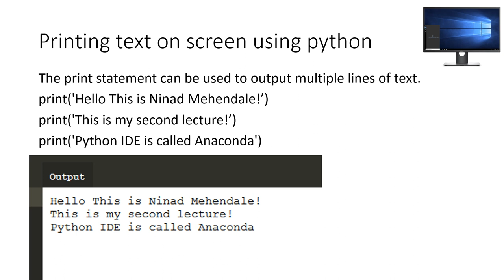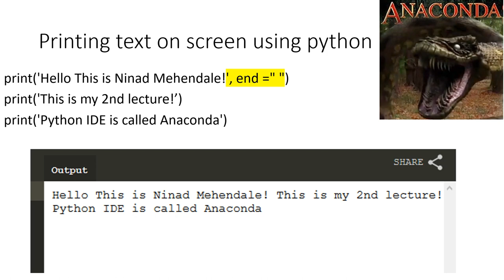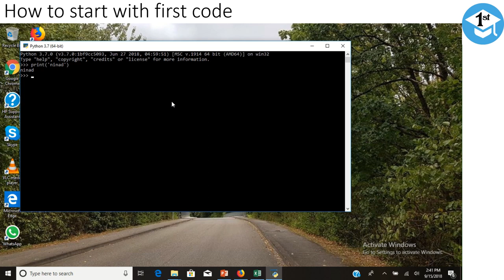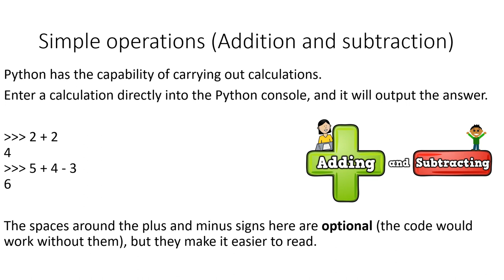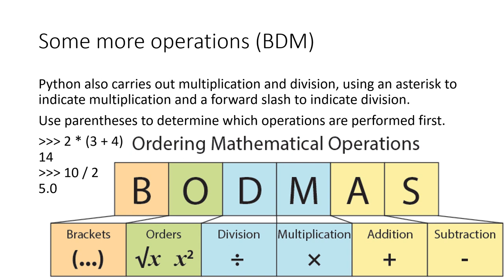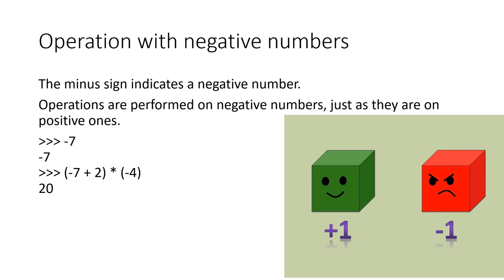Python Programming Marathi lecture 2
Lecture 2 on Python programming